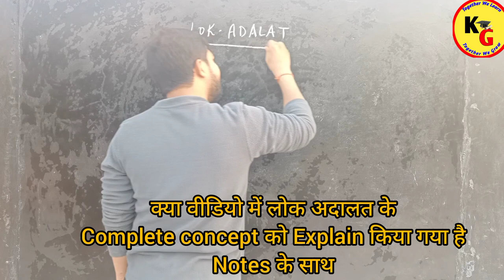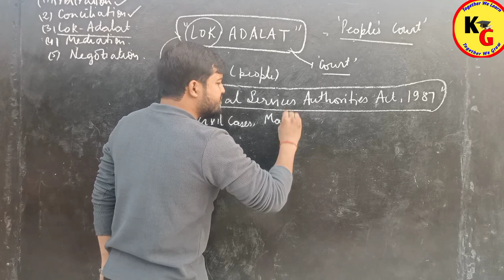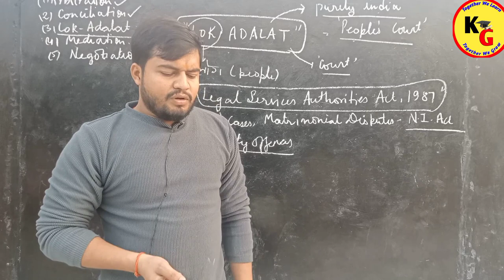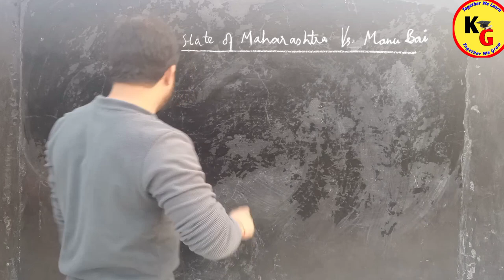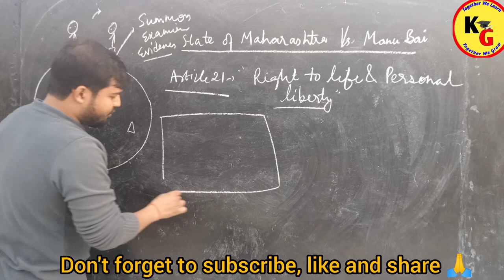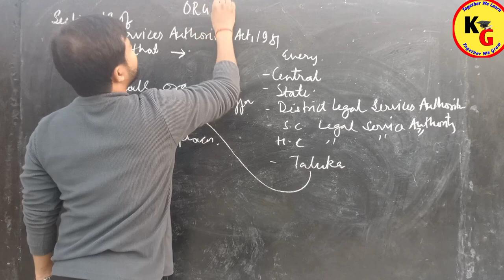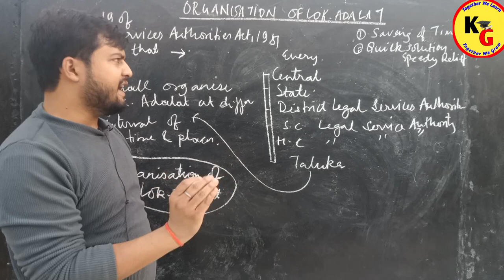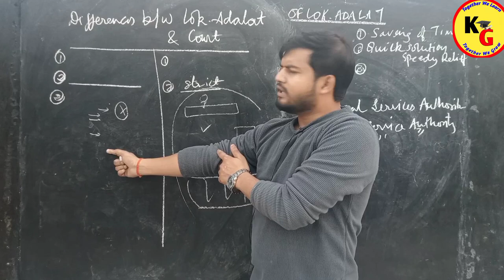What is Lok Adalat | Lok Adalat क्या है ? | Meaning of Lok Adalat | LOK ADALAT Explained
What is Lok Adalat | Lok Adalat क्या है ? | Meaning of Lok Adalat | LOK ADALAT Explained @PWLawWallah

In this video we will discuss about LOK ADALAT.

knowledge Grip,law lectures by Rajan Yadav,ADR lectures by Rajan sir,rajan Yadav,Arbitration and Conciliation Act 1996,lok Adalat kya hota hai,lok Adalat kya hai,meaning of Lok Adalat,lok Adalat explained in Hindi,law with twins,theory of Abrogation,study IQ judiciary,utkarsh law classes,PW law wallah,what is Lok Adalat,what is Lok Adalat in Hindi,lok Adalat meaning in Hindi,lok Adalat meaning,lok Adalat kise kahte hai,lok Adalat,linking laws